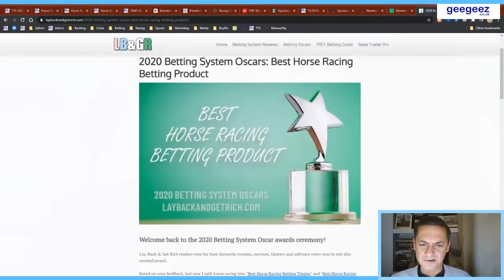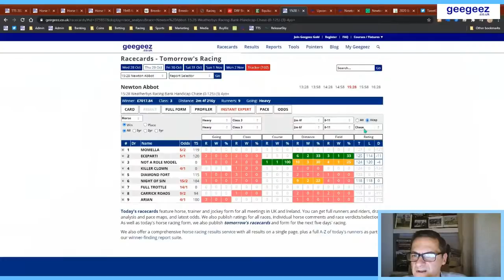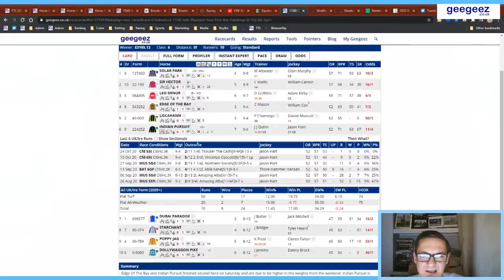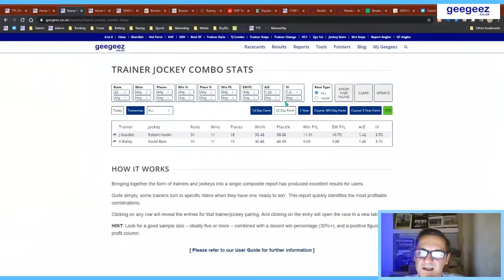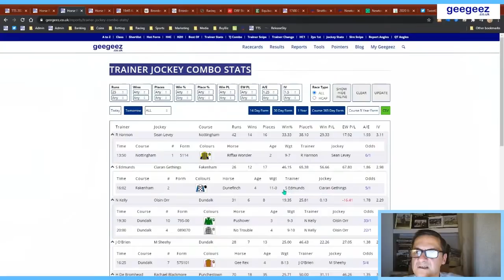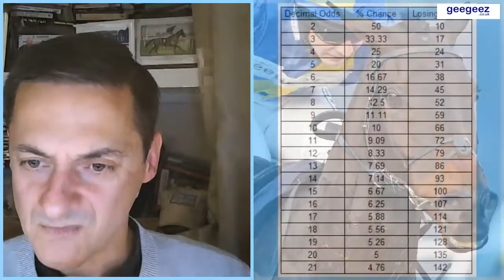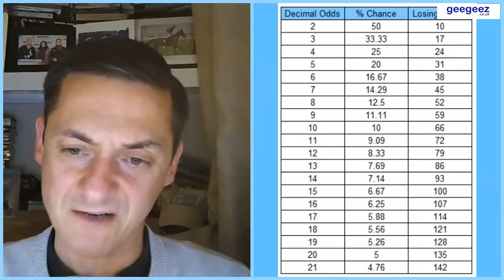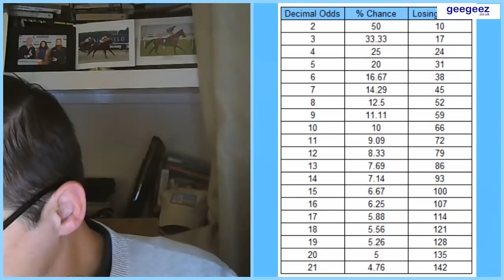Winter Gold #1: Setting up to succeed, or How to avoid sabotaging your own betting prospects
A topic that is overlooked by most losing bettors and very few winning ones: setting up to succeed.

Betting is not just about knowledge and opinions, it is also about knowing when to play and when to hold; it is about understanding the art of the possible; it is about context... and so much more. In this important introduction, I'll help you to think about your own betting in a way that will offer you the best chance of making a success of it - and of enjoying the process, too!